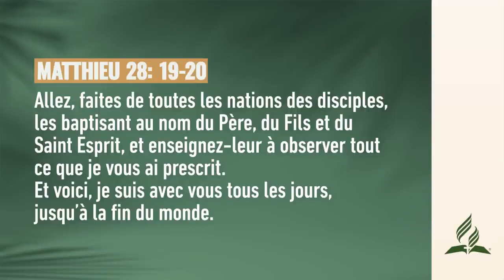Allons - Pensée du Jour ✅ AdventisteFFN🙏🏼(SDA)